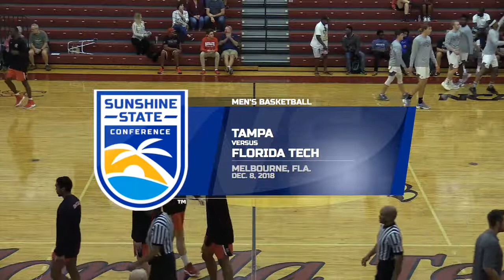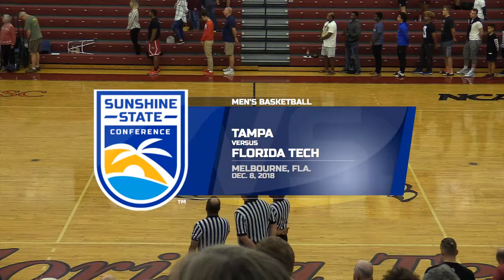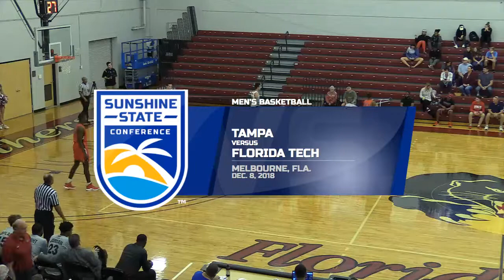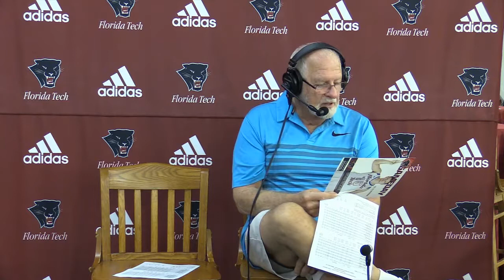2018-19 Tampa Men's Basketball at Florida Tech